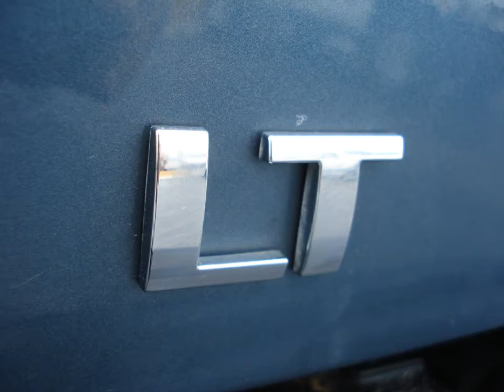2008 CHEVROLET SILVERADO 1500 LT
VORTEC 5.3L V8 WITH AUTOMATIC TRANSMISSION, CLEAN CARFAX AND 1 OWNER VEHICLE